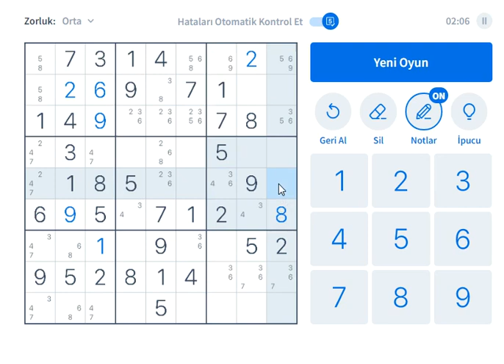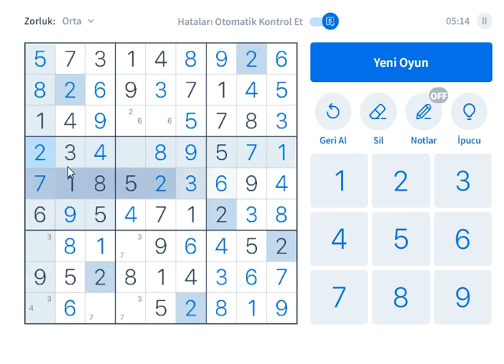sudoku solution MIDDLE SUDOKU 数独 סודוקו سودوكو सुडोकू СУДОКУ 數獨 스도쿠 ՍՈՒԴՈԿՈՒ ซูโดกุ სუდოკუ ΣΟΥΔΟΚΟΥ